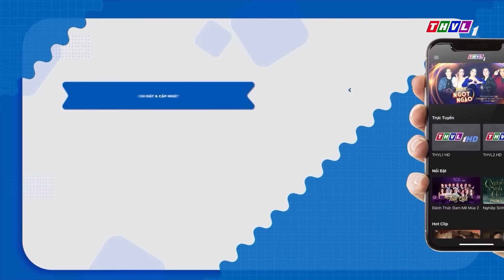NGHỆ SĨ THẦN TƯỢNG TẬP 17: Truyền nhân Cố NSƯT Thanh Kim Huệ HÁT HỤT HƠI làm NSƯT Thoại Mỹ BUỒN LÒNG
Sân khấu Nghệ sĩ thần tượng tuần này tiếp nối với đêm thi Tài năng tỏa sáng cùng những màn hóa thân xuất sắc. Nhân tố nào sẽ được gọi tên bước vào vòng thi tiếp theo? Đón xem tập 16 chương trình NghệSĩThầnTượng được phát sóng lúc 21h Thứ Bảy ngày 19/11/2022 trên kênh THVL1 và phát lại vào lúc 13h ngày hôm sau trên kênh THVL2.